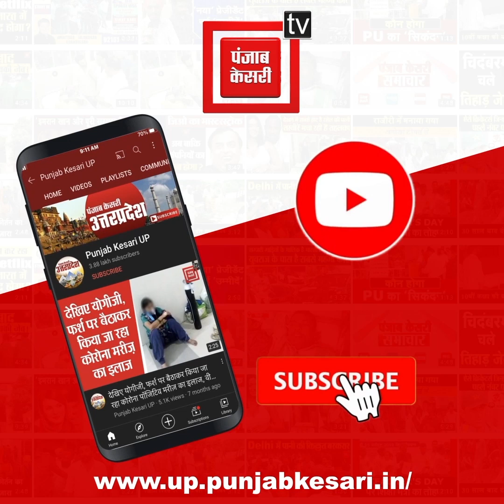Sawan Somwar: सावन के पहले सोमवार पर शिव भक्तों का रेला, सभी जिलों में बम-बम भोले के गूंजा शिवालय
SawanSomwar2022, Lord-shiva, Ayodhya News, Chitrakoot News, Bulandshahr News